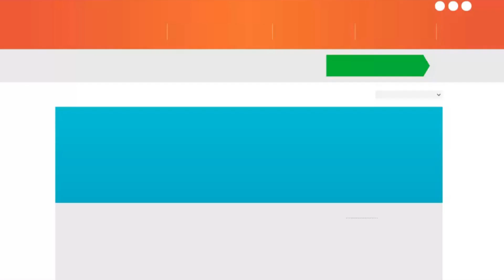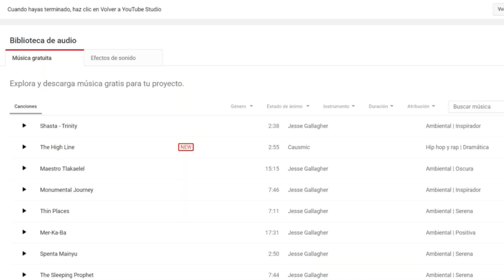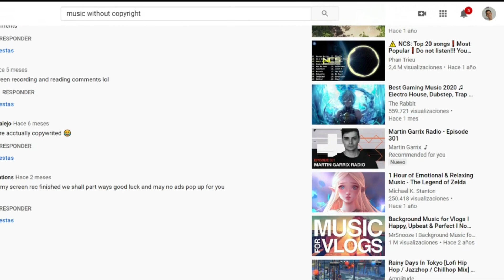DÓNDE CONSEGUIR MÚSICA SIN COPYRIGHT PARA YOUTUBE **100% GRATIS**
Descubre 6 páginas web para conseguir música libre de derechos y gratis para tus vídeos de YouTube. Sigue leyendo:

Olvídate del Copyright en canciones con estas páginas donde obtendrás cientos de recursos musicales y efectos sonoros, útiles para fondo de streamings, directos o cualquier contenido:

--- ¿Dónde puedes ver más?